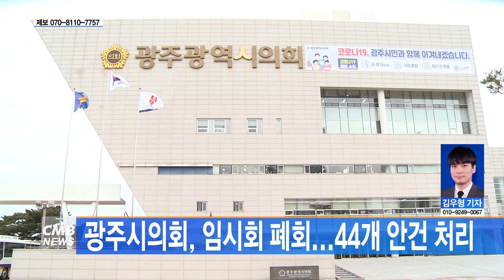[광주뉴스] 광주시의회 임시회 폐회 44개 안건 처리